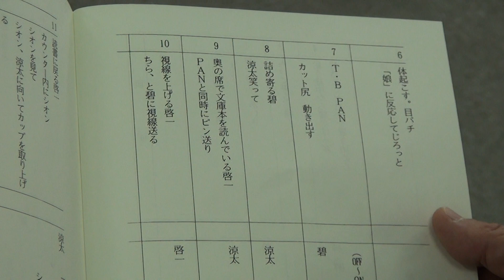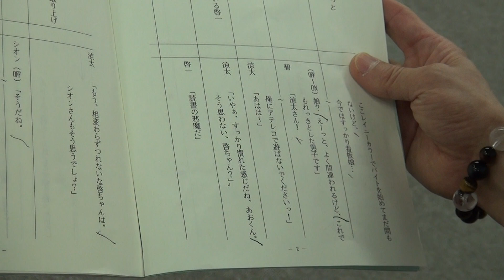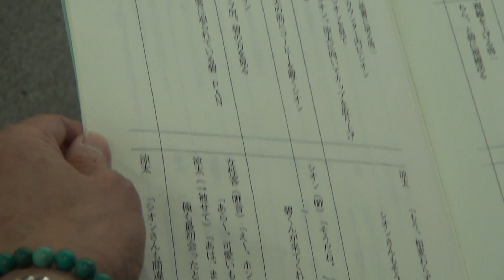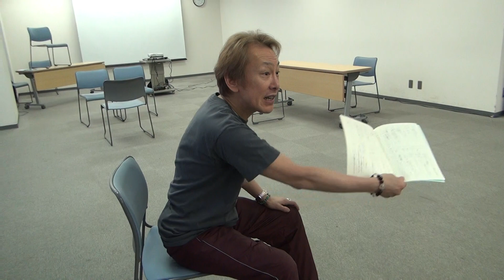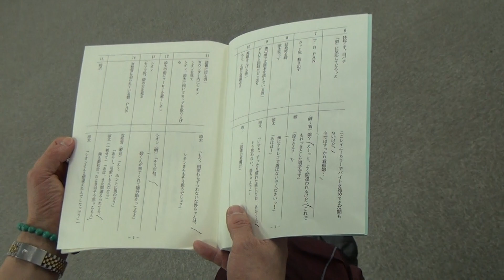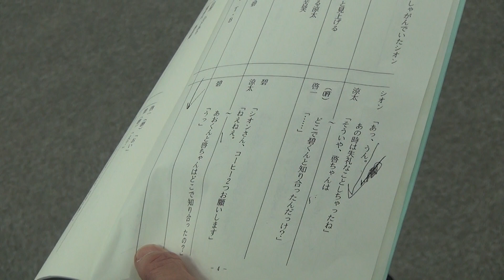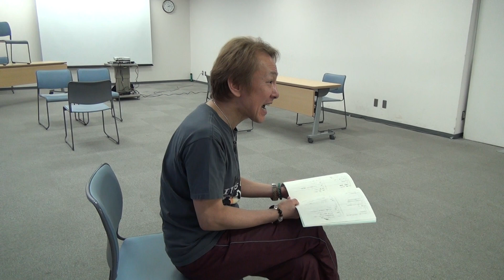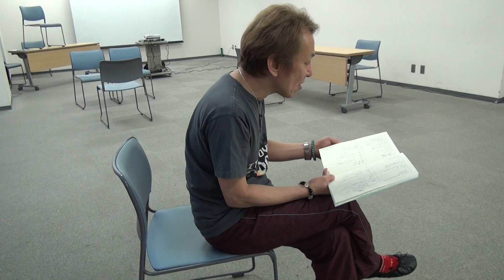堀川りょう 無料の声優養成所 アニメのアフレコ台本を用いた演技指導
マイク前のアフレコごっこをいくらやっても声優の演技力は、絶対に身に付きません！！

アニメの台本から自分で絵コンテを描き、まず動いて俳優としての演技力を身につけましょう！